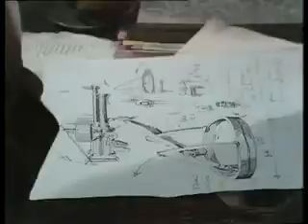Wings - Another Country s2e3 - Tim Woodward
When Charles Gaylion crashes a BE2 on takeoff, he fears losing his nerve. He attempts to take another plane up at once but there is an accident and one of the ...

The replacement pilot arrives in the form of Lieutenant Michael Starling, an Oxford academic keen to show off his expertise in flying theory. Meanwhile Triggers ...